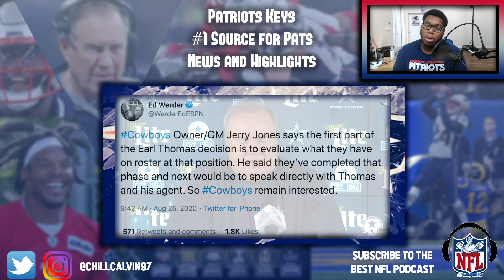Earl Thomas NEGOTIATING with the New England Patriots?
BIG NEWS in terms of Earl Thomas with a team from a RELIABLE source. Will Earl decided to come to the Empire and join the Pats?